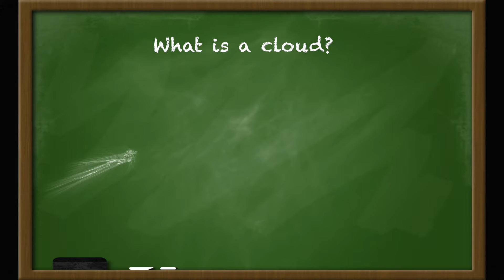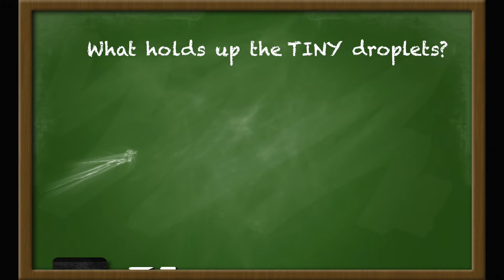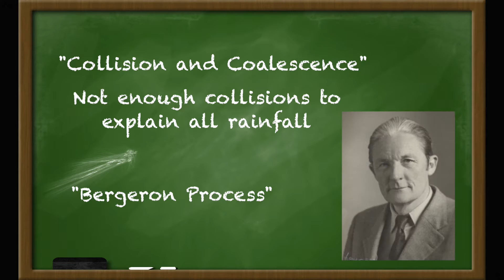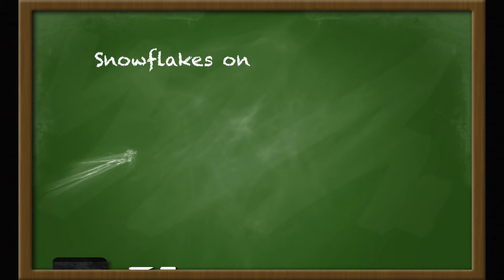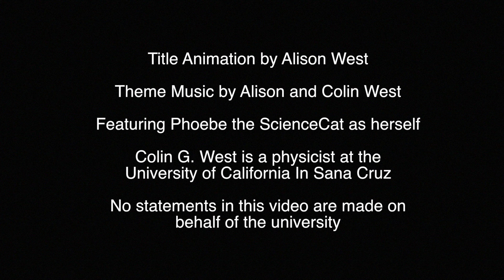When is Rain Secretly Snow? Think About This!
I love the sounds of rainfall on pavement. But you might be surprised to learn just how that rainwater ends up there!

(c) 2017. Click "show more" for additional thoughts and further reading:

Important note about how clouds stay aloft!! What we said in this video is an oversimplification, and unfortunately perpetuates a common misconception found even in some meteorology textbooks. From a physics point of view, the clouds stay up because they're actually WARMER than the air around them. Warm air is less dense, and things that are less dense float, the way a less-dense helium balloon floats as well.

You might be wondering how there can by any liquid water in a cloud if it's cold enough to form ice crystals. Surprisingly, water can become "supercooled"-- it can still be liquid even when the temperature is below freezing. Such water, however, will eagerly freeze in place when it gets the opportunity. Learn more about this, and an eye-popping science demonstration you can do at home, at SciShow

Want to learn more about how clouds form in the first place, and maybe find some cool hands-on activities for your students or kids? Check out this from Steve Spangler Science:

Still curious about how the water and ice in a cloud stays afloat? After all, the water in a cloud can weigh as much as 500 cars. How does that work? More info at Scientific American:

Sometimes when they're desperate for rain, people try to "kickstart" the Bergeron process by adding ice crystals to clouds, or by adding small particles that help form ice crystals. This is called "cloud seeding"--but does it really work? The evidence is mixed:

The Bergeron process is sometimes more elaborately called the "Wegener–Bergeron–Findeisen process", to include Alfred Wegener and Walter Findeisen. Wegener came before Bergeron and made the same realization about growing ice crystals, but couldn't quite figure out how it could work in an actual cloud. Findeisen came after and helped clear up a number of technical points, as well as performing experiments to show that Bergeron was right.